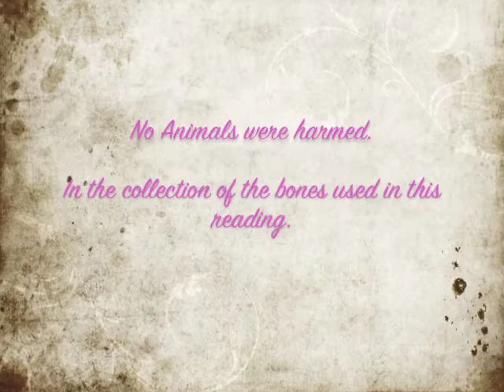African Bone Reading- Post Client Interview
B.T. Destiny gives a personal reading to a client, this is the post interview with the client . This is an African style reading, which has been practice from the beginning of human history.